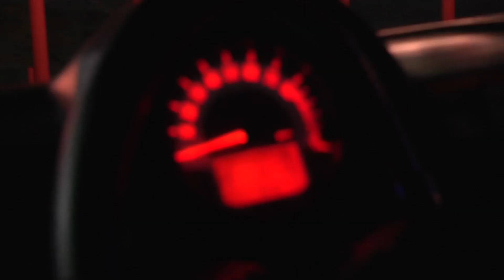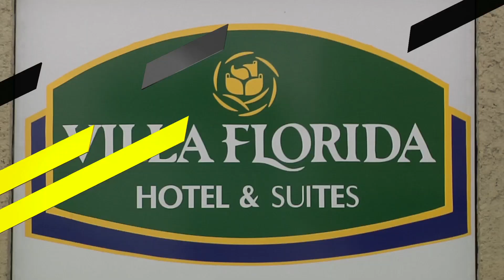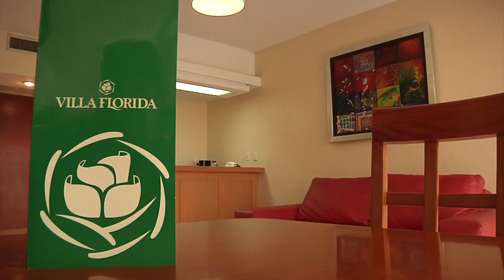DX Veracruz Extremo Parte 1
Vive toda la emoción y aventura en compañía de DX Deportes Extremos y Polaris en la aventura de Veracruz Extremo, tan extremo que esta ¡apenas es la primera parte!